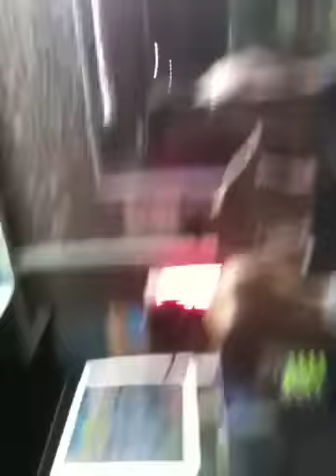AT THE CAR WASH!!!